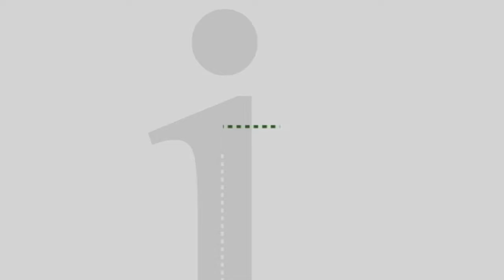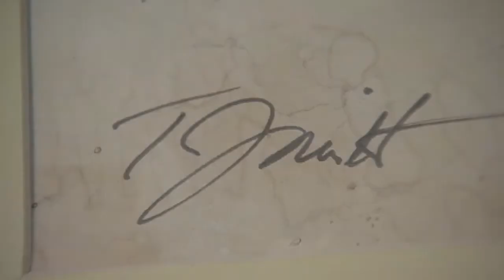First Experience: Terry Newitt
for 35 years artist and teacher Terry Newitt has been inspiring the students in his classroom at archer academy, when not in the classroom Terry is an accomplished painter. First visited his classroom and home studio to learn more about his work and the students he inspires.